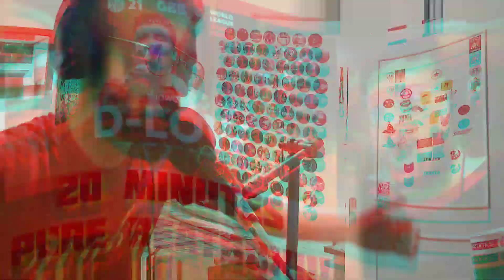CODFISH Beat Camp 2019 Reaction!!!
Whats up guys!!! how you doin today?!!!

my name's makan and here i show my reaction to best quality music and best beatboxing around the globe

in this video im reacting to codfish that brought to us by swissbeatbox

i tried my best to entertain you beautiful people, hope you enjoy the show
alsoooo